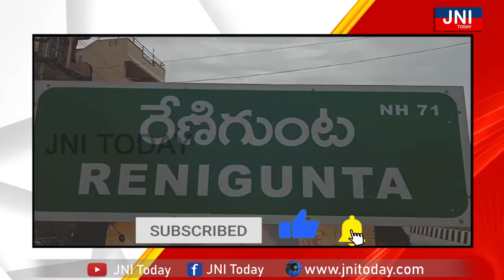చిన్న పిల్లల ఆసుపత్రి ప్రారంభించిన ఎమ్మెల్యే కుమార్తె - పవిత్ర రెడ్డి || JNI TODAY